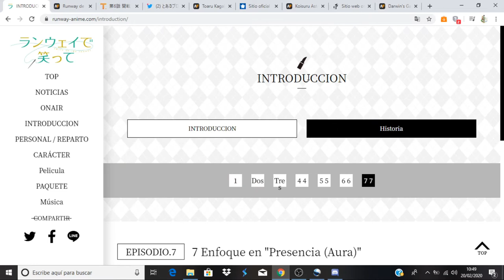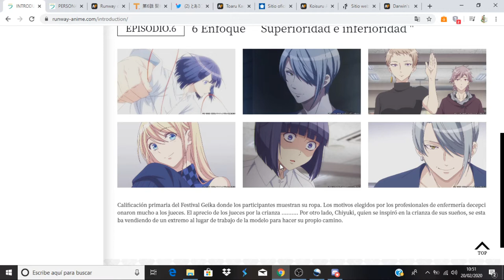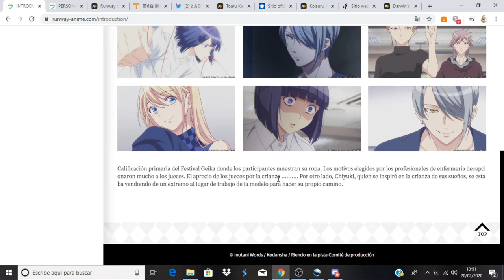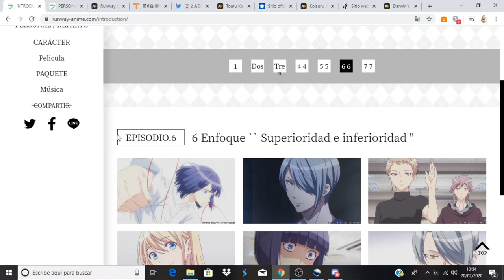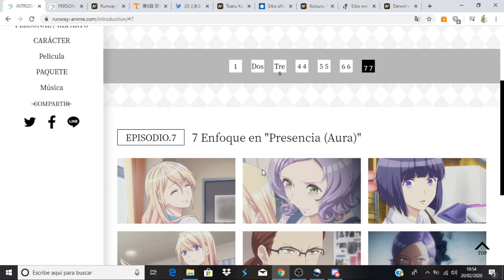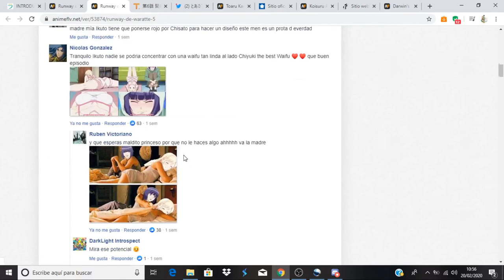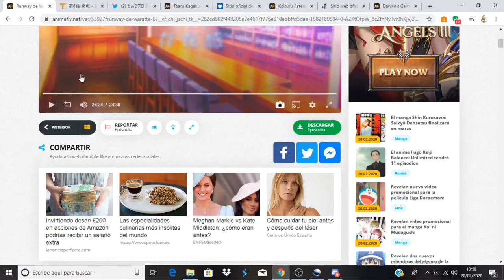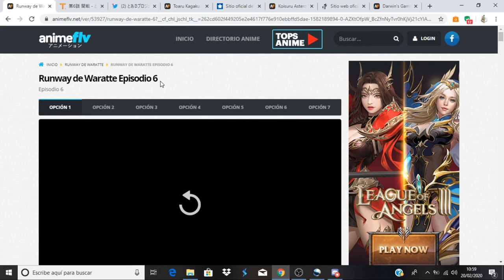Runway de Waratte comentando avance del capitulo 7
Anime Opening and Ending: Runway de Waratte